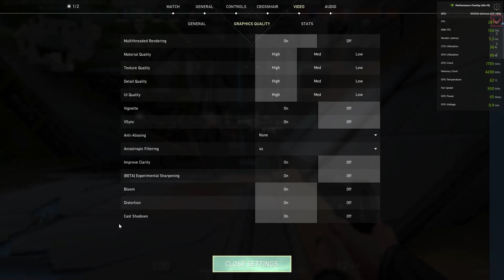✅ Ryzen 5 5600g + GTX 1650 | HIGH SETTINGS | 1080P | VALORANT Gameplay